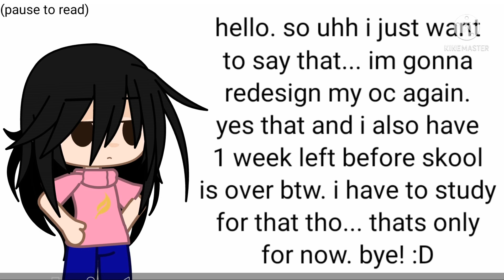just a normal announcement.